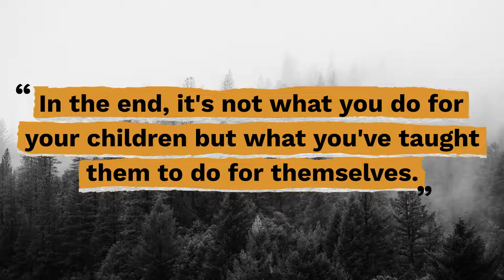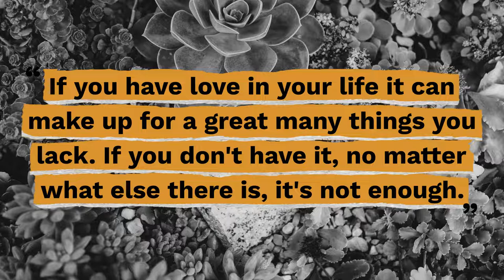Top 10 Ann Landers Quotes - Gracious Quotes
Useful Links:
► FREE Daily Devotion Quotes & Weekly Inspiration